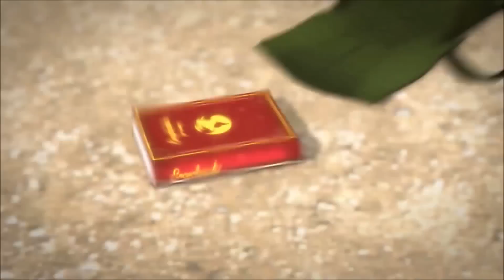Oko and Lele オコとレレ 🛸Homesick ホームシック 総集編 🦋 アニメ短編 - Funny cartoons for kids and teens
タイムトラベラーのジェイミーと彼の新しい友達のオコとレレの冒険を描いたアニメシリーズです。An animated series about the adventures of Jamie, a time traveler, and his new friends Oko and Lele!👉 Subscribe ⭐ Super Toons TV アニメ ⭐ and watch all episodes of Oko and Lele オコとレレ!

👀 アニメーション映画 Animation Movies 👀

Oko Lele is animated series tells stories of Jamie teleports back in time to the Stone Age through a mysterious portal. He meets two cavemen Oko and Lele, together they try to survive in the world full of dangers.

アニメシリーズ『オコとレレ』は、怪しげな扉を通って石器時代にテレポートしたジェイミーの物語です。ジェイミーは、穴に住むオコとレレの2人と出会い、危険でいっぱいの世界で生きのびようとします。